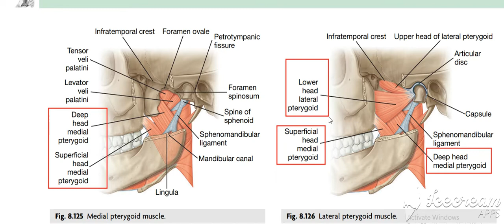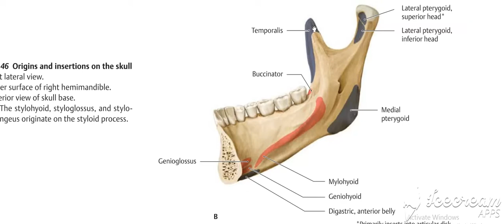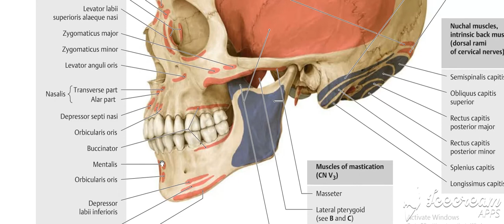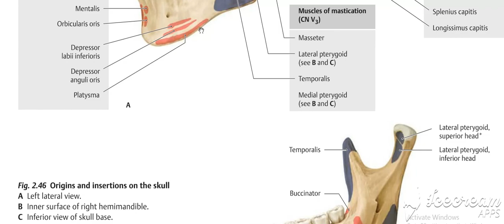Mandible inner surface 2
يمكنك تنزيل الأطالس من خلال الجروب .